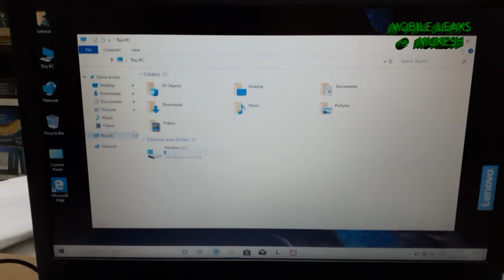2020 Lenovo V130-15IKB (Lenovo V Series) Ram Upgrade |Adata DDR4 Ram| 2020 Lenovo Laptop Ram Upgrade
Hi Friends, Today it's the turn of the lenovo to receive an upgrade.
in this video I will show you how to open and install the 4 gb RAM in complete safety.